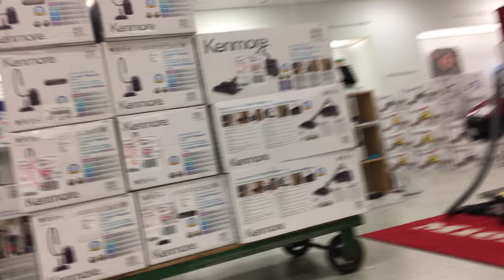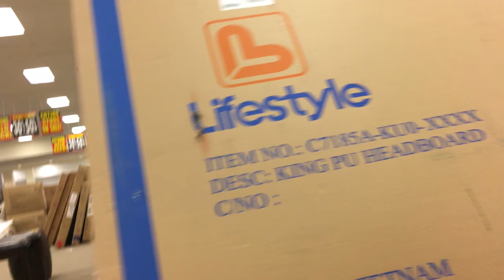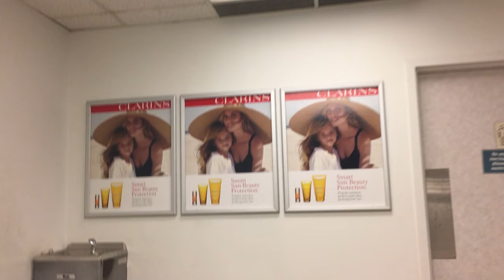Sears Canada 2nd floor Update 30%-50% off Store Closing Tour Liquidation Sale - 4K HD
Sears Canada 2nd floor Update 30%-50% off